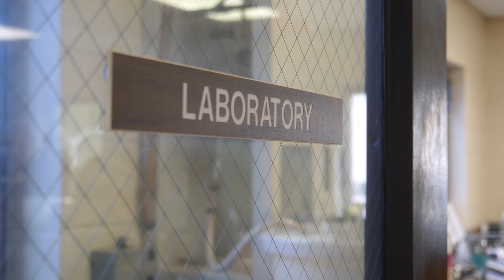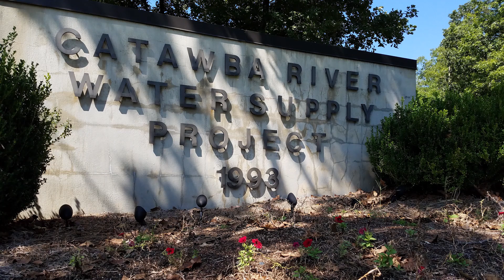Union County Water: Quality Standards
Union County Water Superintendent Junior Honeycutt explains where Union County’s water comes from, how it’s treated, and how it's regulated to meet or exceed federal and state quality standards.